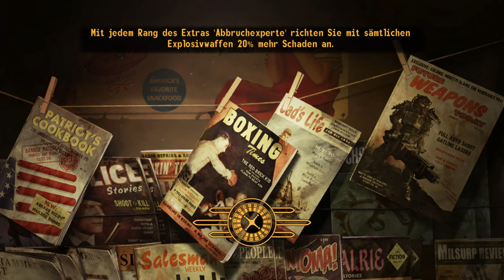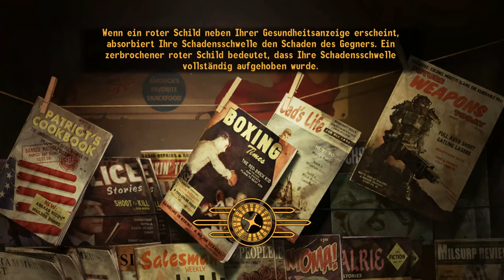FALLOUT NEW VEGAS [2K] #184 - ED-E - Die Geschichte ► Let's Play Fallout New Vegas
● Fallout New Vegas Ultimate Edition #184 : ED-E - Die Geschichte